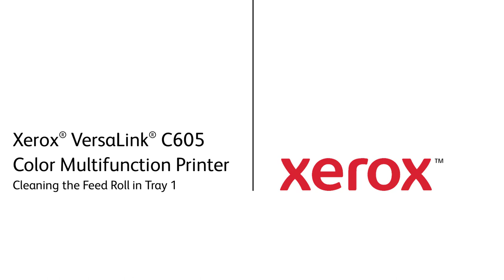Xerox® VersaLink® C605 Color Multifunction Printer Cleaning the Feed Roll in Tray 1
This video shows how to clean the feed rolls on Xerox® VersaLink® C605 Color Multifunction Printer Family products.

BR27758